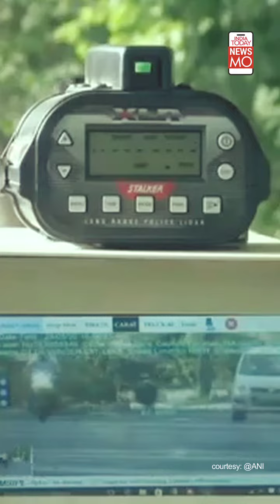New Traffic Rules | Your e-Challan Will Reach You Within 15 Days | NewsMo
Vehicles found violating traffic rules will now be issued challans within 15 days of recording any offence electronically. Video-evidence for every violation made mandatory.